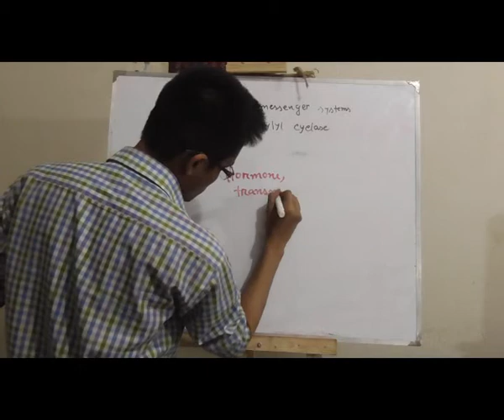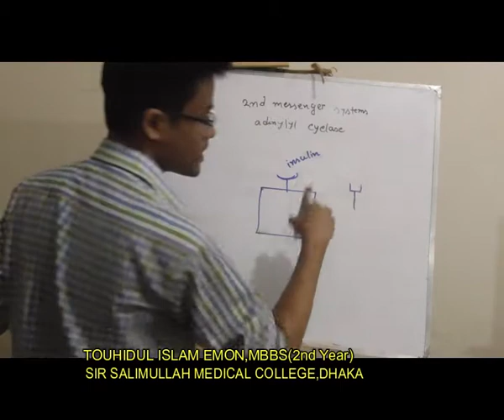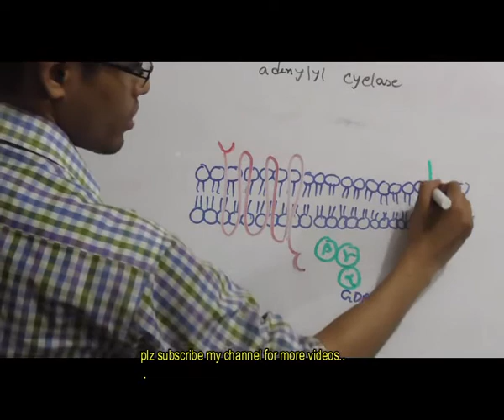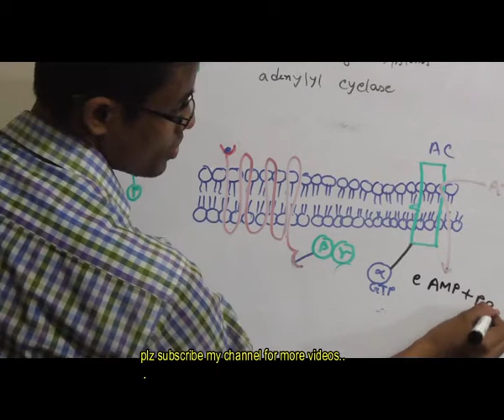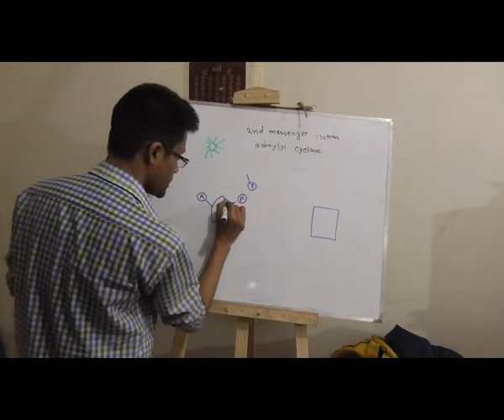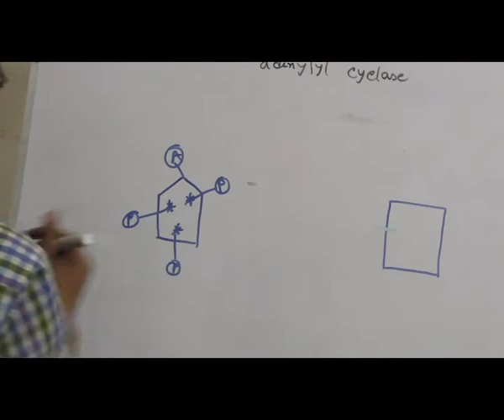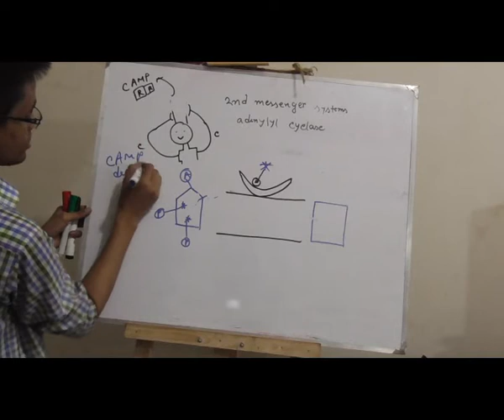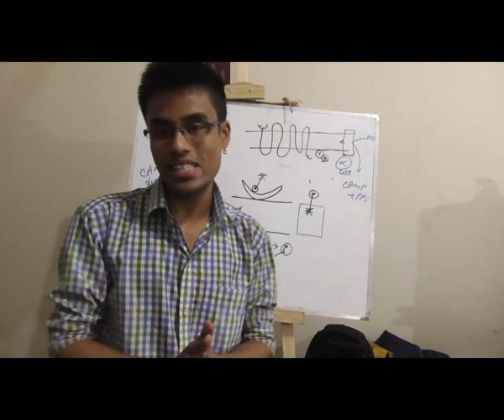1.2nd messenger system,MBBS Biochemistry.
1.In Bangla second messenger system is uploaded on quickonlineschool...
.this channel tries to  teach in bangla of different medical topics...
so lets start with me..